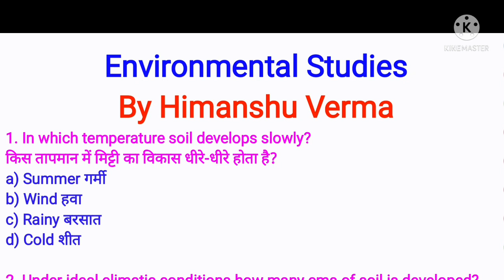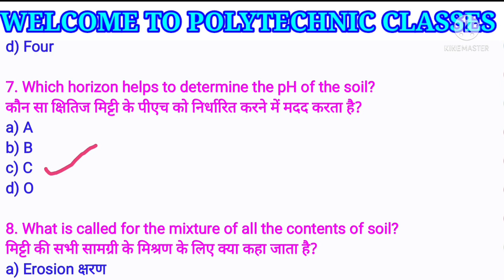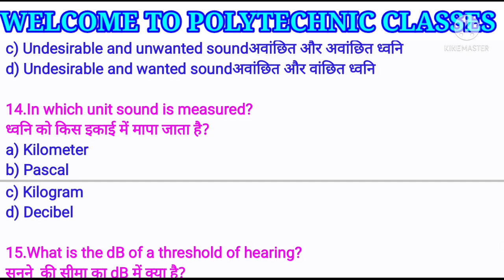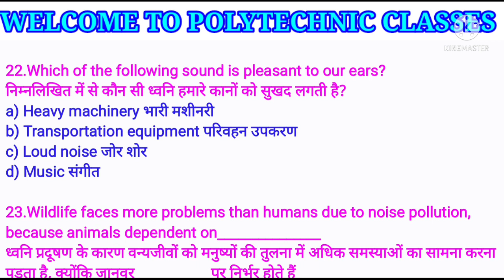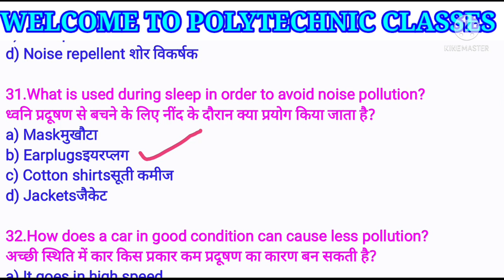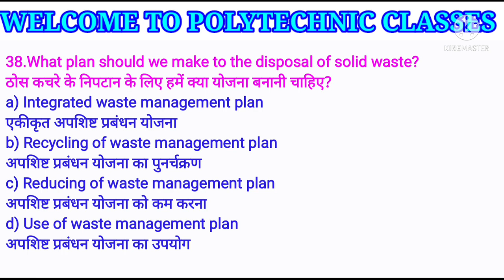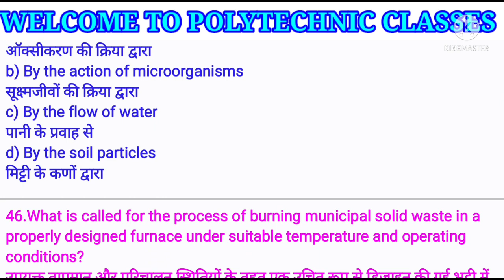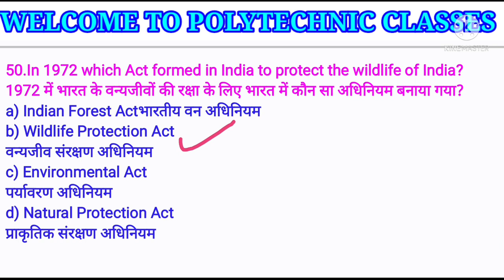Environmental Studies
POLYTECHNIC CLASSES विद्या ददाति विनयम् छात्रहित सर्वोपरि Join Polytechnic Classes for free Online class and free pdf of various Branches and Subjects of diploma for semester exams . Contact us at –👇👇👇👇👇👇 Civil Engineering Department HIMANSHU VERMA • HIGHWAY ENGINEERING • IRRIGATION ENGINEERING • ENVIRONMENTAL STUDIES • ENVIRONMENTAL POLLUTION CONTROL • GENERAL ENGINEERING • PLUMBING • GENERAL ENGINEERING CIVIL PART • BMCE CIVIL PART • CONCRETE TECHNOLOGY • EARTHQUAKE ENGINEERING SACHIN PRATAP SINGH • SURVEYING -1ST • DESIGN OF REINFORCED CONCRETE STRUCTURES (LIMIT STATE METHOD ) • DESIGN OF STEEL STRUCTURES ( IS- 800/2007) THEORY • REPAIR MAINTENANCE OF BUILDING(MCQ) • STRUCTURE ANALYSIS (MCQ) ANKIT DUTT • D.R.C.S DRAWING • STEEL STRUCTURES DRAWING • SOFTWARE APPLICATIONS IN CIVIL ENGG • DESIGN OF STEEL STRUCTURE(MCQ) • ESTIMATING COSTING AND EVALUATION(ECV)(MCQ) • CONSTRUCTION MANAGEMENT ANALYSIS AND ENTREPRENEURSHIP DEVELOPMENT (CMAED)(MCQ) Mechanical Engineering Department ASHISH AGARWAL • AUTOMOBILE MAITENANCE , SERVICE AND REPAIR • BASICS OF MECHANICAL AND ELECTRICAL ENGINEERING (B.M.E.E.) • APPLIED MECHANICS • HYDRAULICS AND PNEUMATIC • COMPUTER NUMERICAL CONTROL CNC MACHINE • METROLOGY AND MEASURING INSTRUMENTS (M.M.I.) AMIT KUMAR SINGH • CAD/M • INDUSTRIAL ENGG • REFRIGRATION AND AIR CONDITIONING Electrical Engineering Department RASHID ALI • GENERAL ENGINEERING • BASICS OF MECHANICAL AND ELECTRICAL ENGG • BASIC ELCETRICAL ENGG • POWER PLANT ENGG PLANT • UTILIZATION OF ELECTRICAL ENERGY • TRANSMISSION AND DISTRIBUTION OF ELECTRICAL POWER • ELECTRICAL DESIGN, DRAWING GUFRANA ANSARI • INDUSTRIAL ELECTRONICS CONTROL • ANALOG ELECTRONICS • INSTALLATION MAINTENANCE & REPAIR OF ELECTRICAL MACHINES • ENERGY CONSERVATION • ENVIRONMENTAL MANAGEMENT STUDIES • PROFESSIONAL COMMUNICATION SOON WE ARE TRYING TO COVER MORE SUBJECTS AS PER REQUIREMENT @POLYTECHNIC CLASSES  @POLYTECHNIC CLASSES ​  @POLYTECHNIC CLASSES